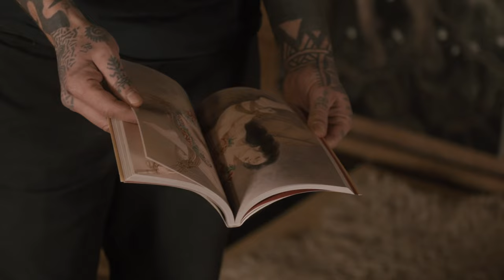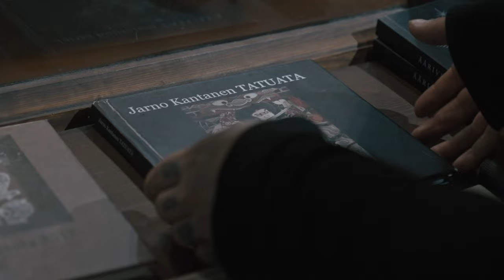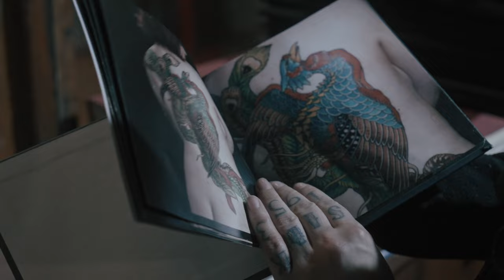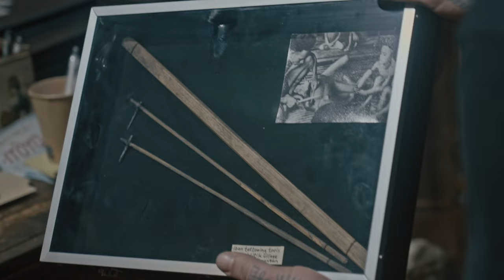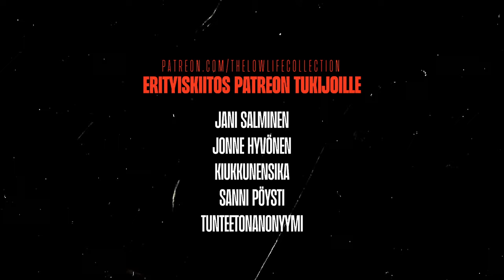Ink Stain 001 / Japanilaisen Mestari - Jarno Kantanen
Tässä Jaksossa tutustumme Suomessa vielä elossa olevaan legendaan nimeltä Jarno Kantanen. ⁠Pääsette kuulemaan miten Jarnon tie on vienyt Suomessa vielä aika pieneen asiaan nimeltä japanilainen tatuointitaide ja pronssiveistoksien luominen

⁠Meidän Patreonissa löytyy jakson pidennetty, sensuroimaton ja leikkaamaton versio niille jotka haluaa kuulla enemmän Jarnon tarinaa. ⁠Linkit meidän Patreoniin ja jaksossa oleviin mainintoihin löytyvät alhaalta

⁠Nauttikaa jaksosta, pistäkää kommenttia tulemaan ja ei muutakon Rock n Roll ⚡